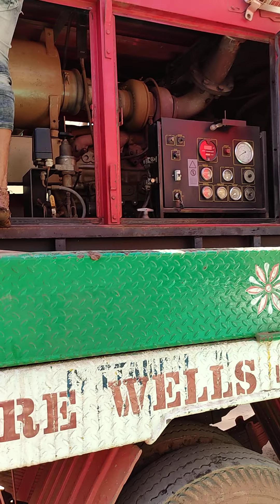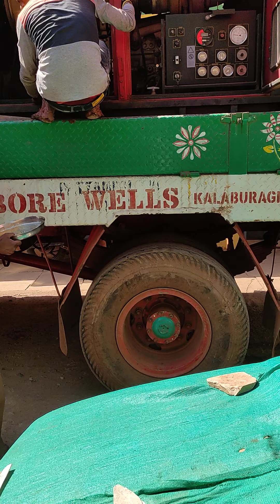COMPRESSOR STARTING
THE VIDEOS I UPLOAD ARE FOR THE PEOPLE WHO ARE INTERESTED IN BOREWELL MACHINS

borewell THE VIDEOS I UPLOAD ARE FOR THE PEOPLE WHO ARE INTERESTED IN BOREWELL MACHINS